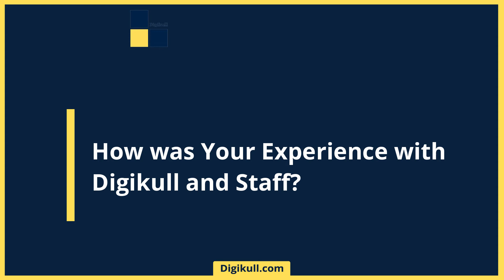How a B.Sc Student Become Full Stack Developer | Digikull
Digikull’s Ex-Student, Vishnu Placed as Full Stack Developer

Vishnu Placed  as full stack developer in WhiteSnow

Also know-
How BBA Student Become Back-end Developer?
How non-technical student can be front-end developer?
How can a non-technical student become web developer?
How to become a Web developer without a degree?
How to Become a Software Engineer without a CS Degree?
How to switch career from Non IT to IT and become web developer?

Pay after placement front-end development course
Pay after placement data analytics course Pay after placement course full stack online Digikull